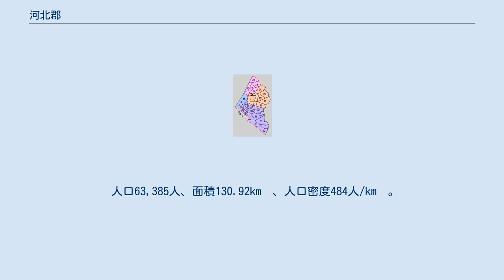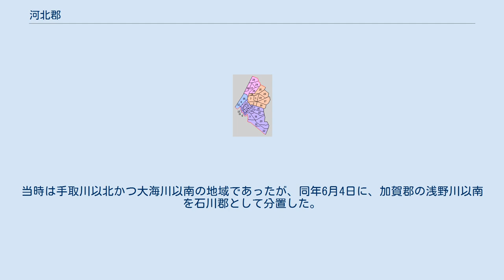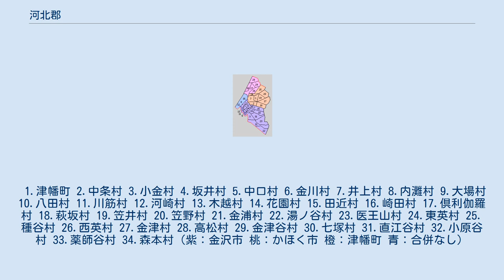河北郡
石川県河北郡の範囲（1.津幡町 2.内灘町 薄緑：後に他郡から編入した区域） 河北郡（かほくぐん）は、石川県（加賀国）の郡。
ここでは前身にあたる加賀郡（かがぐん）についても記述する。
 1878年（明治11年）に行政区画として発足した当時の郡域は、下記の区域にあたる。
 当初は加賀郡（かがぐん）を称した。
史書において「加賀郡」の名称が確認できるのは、731年（天平3年）の「天平二年越前国正税帳」が最古である。
律令制により郡制が行われる以前では、「国造本紀」に「加我国造（かがのくにのみやつこ）」が越前国に属したとの記述があり、また平城京跡からは「越前国香々郡」と記された木簡も発見されている。
「かが」の名称は柳田國男が「地名の研究」で芝原という地形からきているとしているが、異論もある。
 823年（弘仁14年）、江沼郡と共に分国され加賀国となった。
当時は手取川以北かつ大海川以南の地域であったが、同年6月4日に、加賀郡の浅野川以南を石川郡として分置した。
室町時代頃から河北郡の名前が使われはじめ、1700年（元禄13年）に正式名称となった。
 1.津幡町 2.中条村 3.小金村 4.坂井村 5.中口村 6.金川村 7.井上村 8.内灘村 9.大場村 10.八田村 11.川筋村 12.河崎村 13.木越村 14.花園村 15.田近村 16.崎田村 17.倶利伽羅村 18.萩坂村 19.笠井村 20.笠野村 21.金浦村 22.湯ノ谷村 23.医王山村 24.東英村 25.種谷村 26.西英村 27.金津村 28.高松村 29.金津谷村 30.七塚村 31.直江谷村 32.小原谷村 33.薬師谷村 34.森本村（紫：金沢市 桃：かほく市 橙：津幡町 青：合併なし）